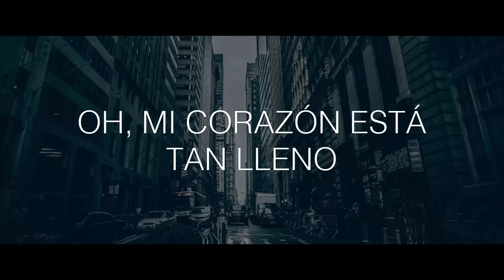IZECOLD Ft. Molly Ann - Close [Brooks Remix] | Sub Español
Brooks

Letra:

Rising with each beat
That the music is bringing
We're all flames in the fire
That keeps burning
We're inviting the night in

Welcome, oh my hearts so full
I'm devoting myself to the night
There's no motive,
We're just listening, we're existing

We stay where music plays,
where the light drop low, and the people sway